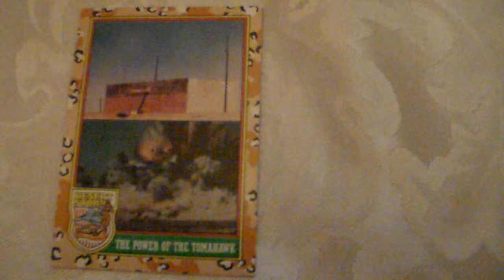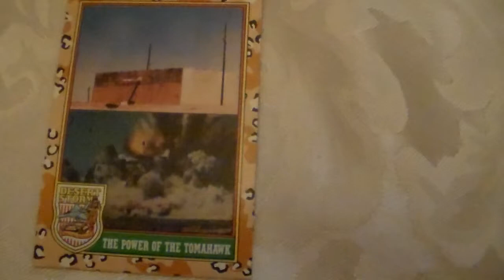Desert Storm Card The Power Of The Tomahawk 46